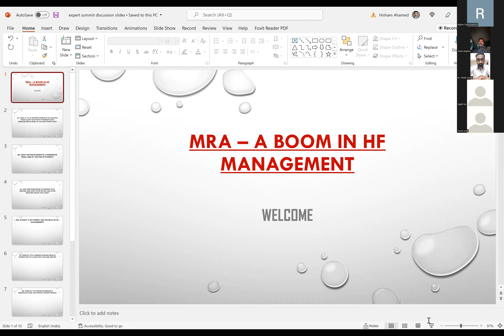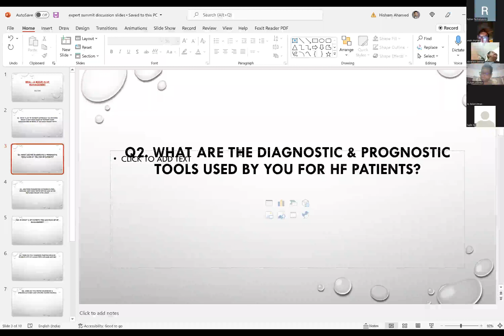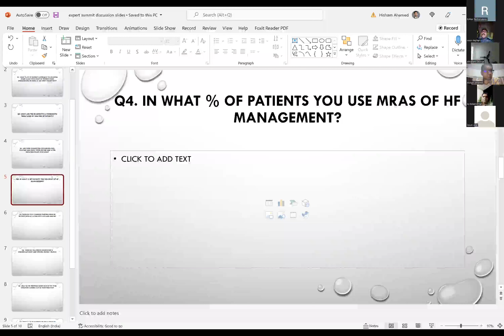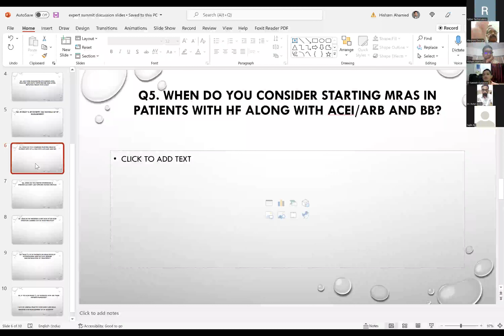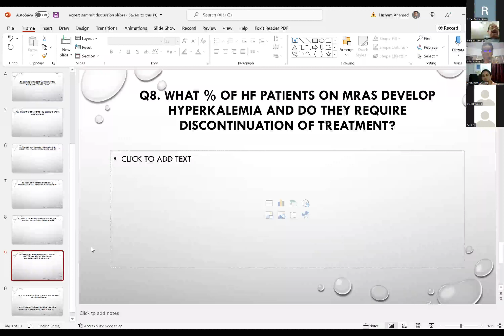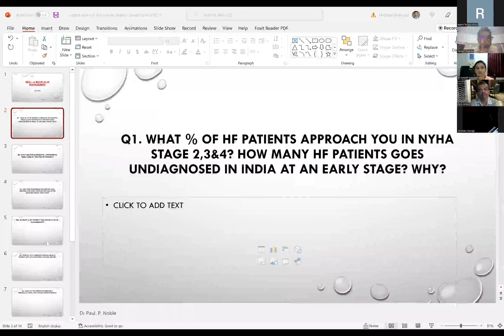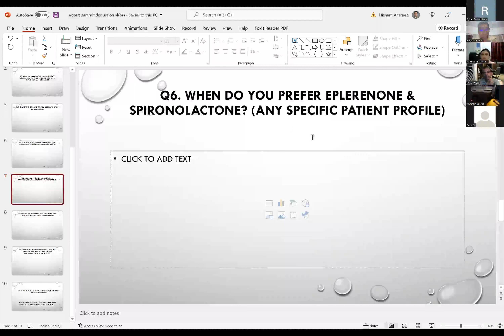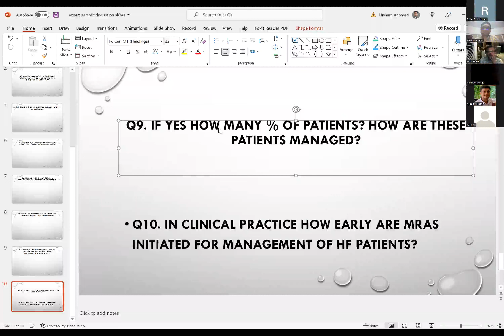58 Dr Hisham Ahamed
58-Dr. Hisham Ahamed